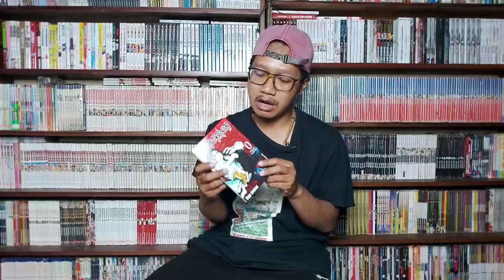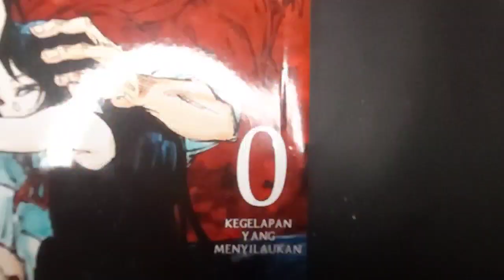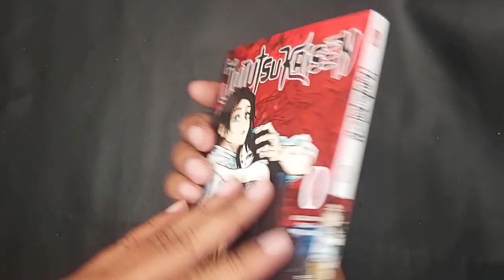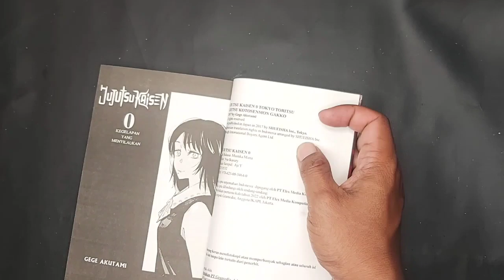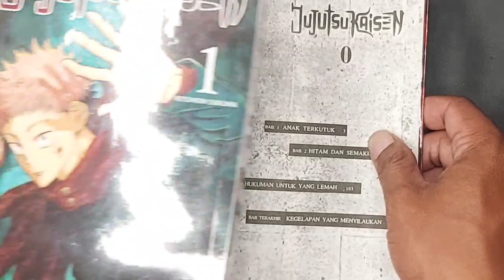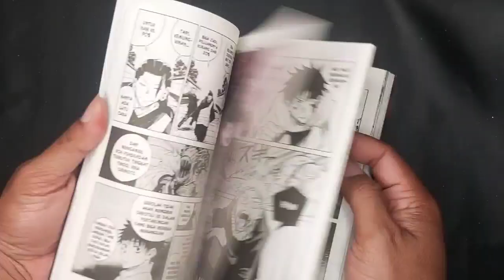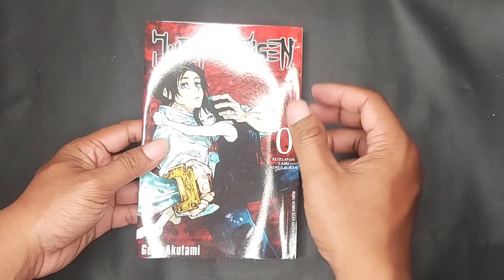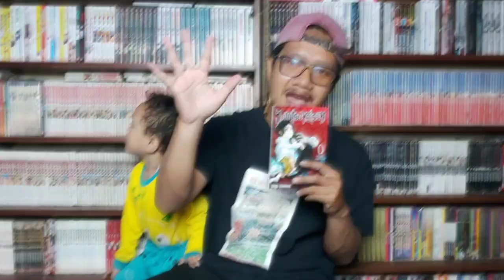Review KOMIK JUJUTSU KAISEN 0 Manga by GEGE AKUTAMI // Yuta Okkotsu Story - Booktube Indonesia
Review Komik Jujutsu Kaisen 0 Manga by Gege Akutami yang diterbitkan oleh Elexmedia Komputindo

Cetakan : Premium
Cover : SC - Glossy
Halaman : 198 Bnw
Kertas : Bookpaper
Harga : Rp. 50.000

▪︎Author
▪︎Cetakan

■ Beli Komiknya Disini

SHOPEE
- Komik Jujutsu Kaisen 0 (Rp. 37.500)

TOKOPEDIA
- Komik Jujutsu Kaisen 0 (Rp. 40.000)

DM aja ke IG yak

PLAYLIST KOMIK

Komik Elex
Komik Level Comics
Komik M&c! Comics
Komik Koloni
Komik Akasha

BooksBoyz Tag :BB